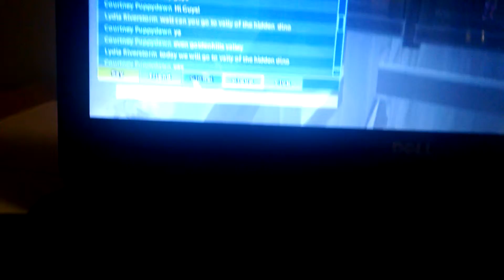At valley of the hidden dino!!!!!!!!!!!!!!!